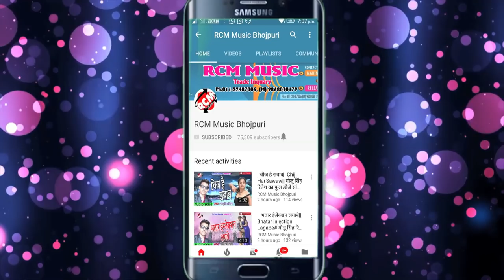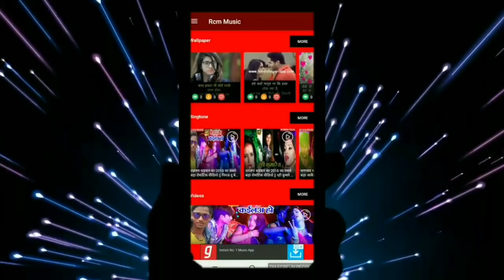KUNDAN PREMI का 2019 का फाडू सांग || हमरो जवानी || HAMRO JAWANI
Title: HAMRO JAWANI
Singer: KUNDAN PREMI
Lable: RCM Music
Lyrics:  KUNDAN PREMI
Video Director:
DOP: